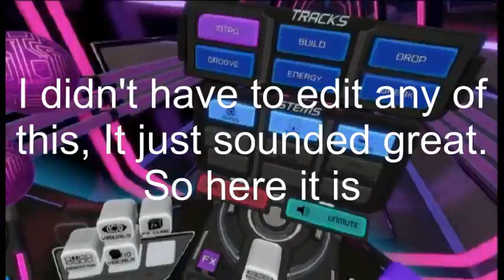Mother of all Music (Electronauts)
Minimal editing because im lazy